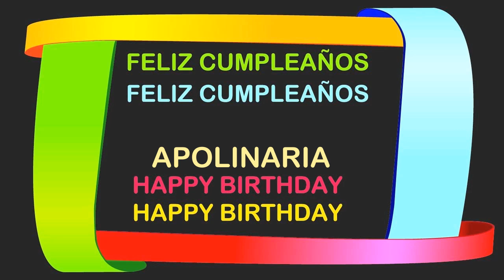Apolinaria Birthday Postcards & Postales - Happy Birthday